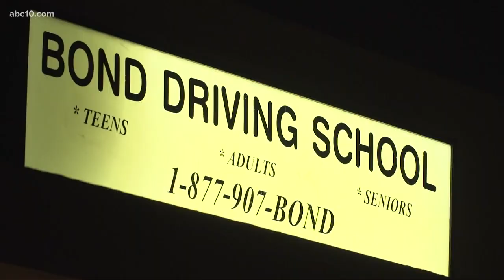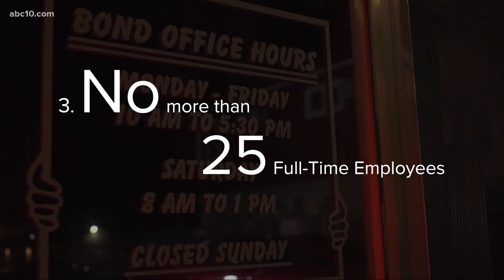How Sacramento is trying to help small businesses stay in business during the coronavirus crisis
Bond Driving School is one of many small businesses trying to stay in business, and keep employees on the payroll, during the coronavirus crisis.